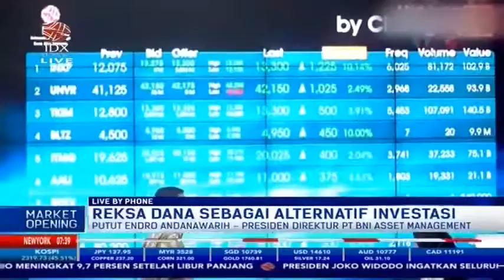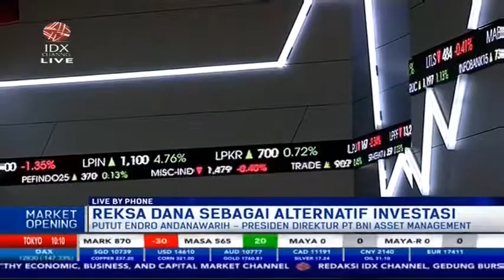REKSA DANA, INVESTASI ALTERNATIF BAGI INVESTOR PEMULA